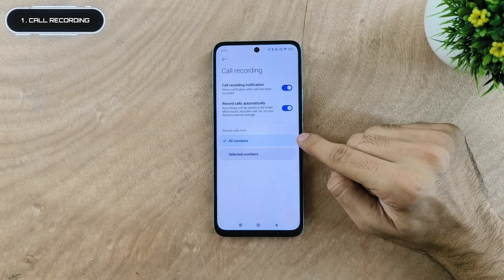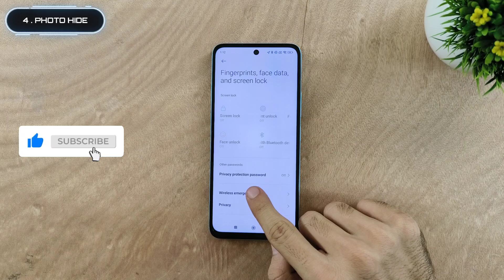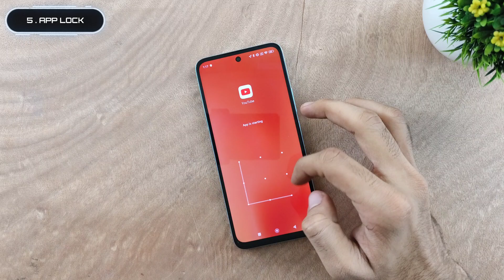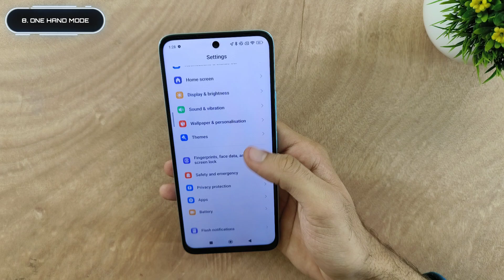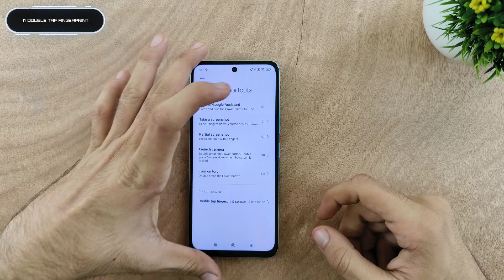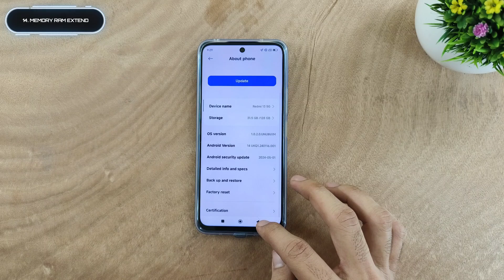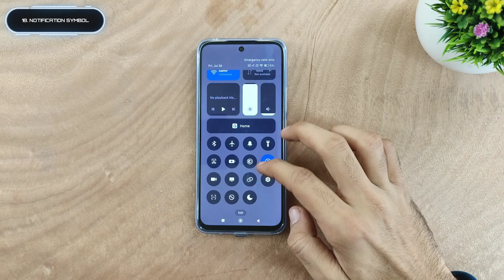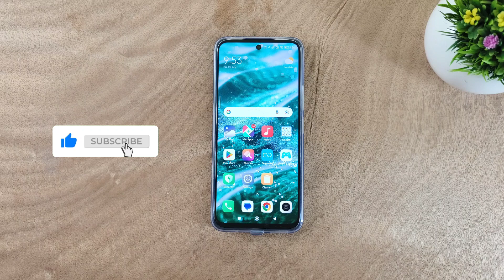Redmi 13 5G's Top 20 Features & Uses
Redmi 13 5g Features | Top 20 Features